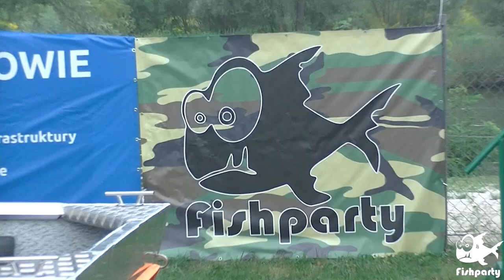Catfish Cup Poland 2020 Kraków | Zawody Sumowe Wisła | Wędkarstwo Ryby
Zawody Sumowe Catfish Cup Poland 2020 Kraków. Zawody organizowane w tym roku były na Wiśle. Nie ma co się rozpisywać... musicie to zobaczyć!

Zapraszamy do odwiedzenia grup na Facebook:
Fishparty

Kanał został stworzony dla miłośników wędkowania.

Chcesz uczestniczyć w wyprawach wędkarskich w doborowym gronie ?
Chcesz zdobywać i dzielić zdobytym wędkarskim doświadczeniem ?
Chcesz pochwalić się złapanymi okazami ?
Chcesz dzielić się z nami historiami i przygodami przeżytymi na wędkarskim szlaku ?
Chcesz wspólnie z nami szukać i poznawać nowe miejsca gdzie można złowić piękne ryby?

*Zapraszamy do wspólnego wędkowania napisz do nas!

*Ograniczenie wiekowe minimum 21 lat ze względu na charakter wypraw ;)